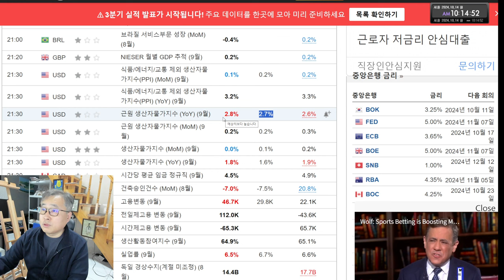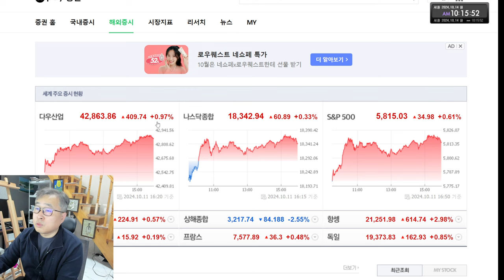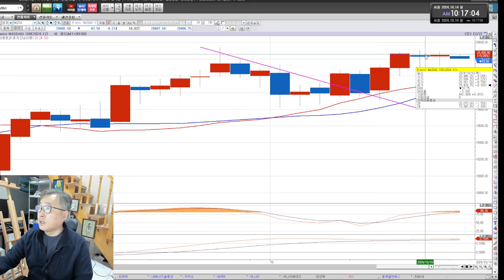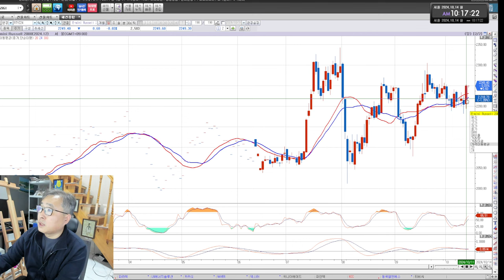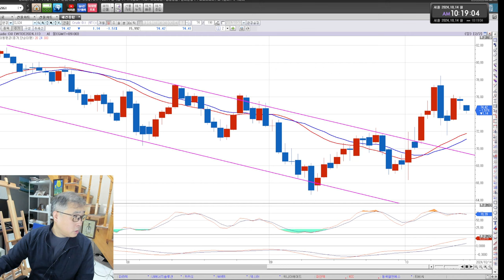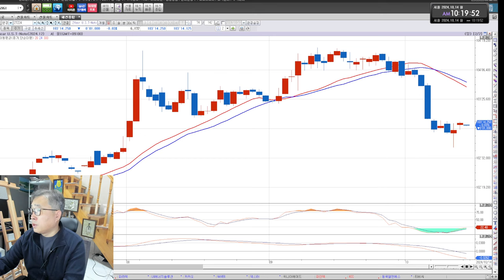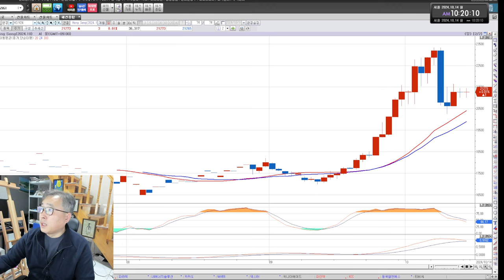부채도사 해외선물 10월 14일 오전 시황